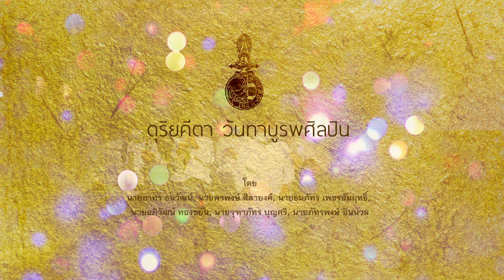ส่องศิลป์ Ep.13 (1/3) ดนตรีไทย ชุดดุริยคีตา วันทาบูรพศิลปิน 4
ชมการบรรเลงดนตรีไทย ชุด "ดุริยคีตา วันทาบูรพศิลปิน ตอน ๔"
ร่วมรำลึกและแสดงความกตัญญุตาต่อบูรพศิลปิน ผู้เปรียบดังต้นไม้ใหญ่ ที่อุทิศตนในการอนุรักษ์สืบทอด สืบสาน และส่งต่อองค์ความรู้ทางด้านศิลปวัฒนธรรม ซึ่งเป็นรากฐานสำคัญของชาติไทย ที่แสดงถึงอารยธรรมอันรุ่งเรืองงดงาม และก่อให้เกิดเมล็ดพันธุ์ดีที่เจริญงอกงามสืบต่อเรื่อยมาจวบจนปัจจุบัน
โดย
ครู อาจารย์และเยาวชนต้นแบบด้านดนตรีไทย
นายอาทร ธนวัฒน์
นายพรพงษ์ สีลายงค์,
นายธนภัทร เพชรสัมฤทธิ์
นายอภิวัฒน์ ทองขยัน
นายจุฑาภัทร บุญศรี
นายภัทรพงษ์ อินนวล